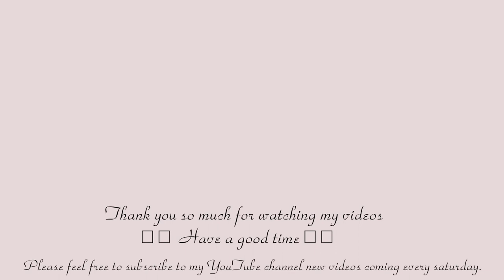Mứt Quất | Kumquat Jam Recipe - Homemade kumquat marmalade with only 3 ingredients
Marumi Kumquat Jam (Mứt Quất) is one of Easy Vietnamese Recipes for your Lunar New Year Holiday
Most Vietnamese people makes this dessert in this special event of country
Moreover, you can eat in normal days when your throat get hurt. It can help feel better.

📸 Camera:
📸 Lens:
💻 Software: Adobe Premier CC

Videos owned by channel 1987s! Please don't ReUp

Tất cả video tại kênh này thuộc sở hữu của mình, vui lòng không tái sử dụng khi chưa được cho phép!